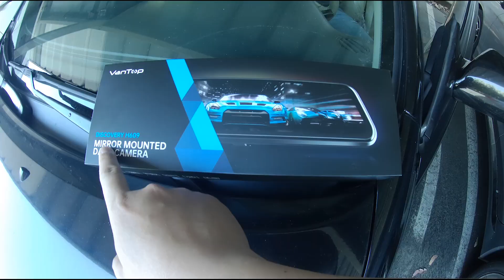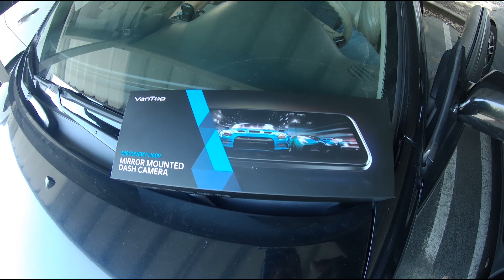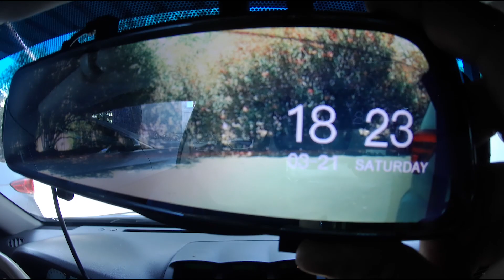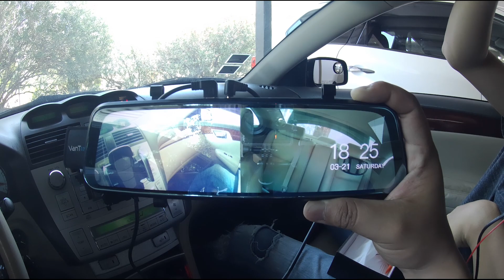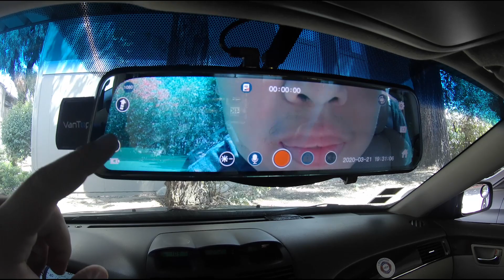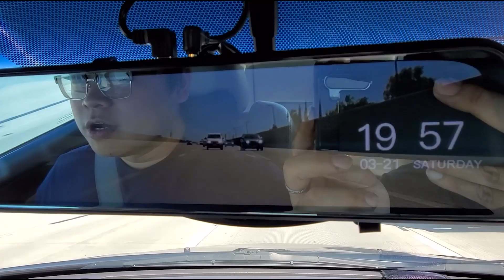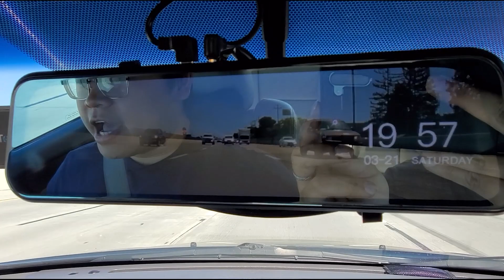Camera Lùi Gắn Thêm Cho Xe Hơi Cũ | Huy Nguyễn - Cuộc Sống Mỹ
Hôm nay mình sẽ gắn thêm camera lùi cho xe hơi cũ nha các bạn. Theo mình thấy thì đây là một món phụ kiện khá cần thiết cho các xe hơi cũ từ đời 2014 trở về. Đây là một cái gương hậu có tích hợp camera lùi lẫn camera trước.
Đây là link của món hàng :

Nếu bạn thích đừng ngại cho mình 1 LIKE và để lại bình luận nhé.
Cám ơn các bạn rất nhiều.